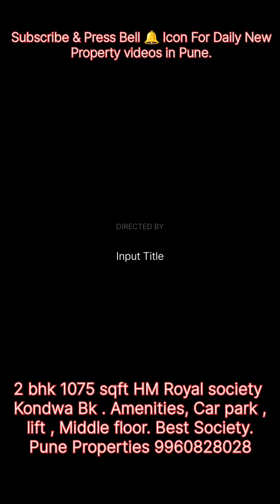2 bhk 1075 sqft HM Royal society Kondwa Bk . Amenities, Car park ,lift , Middle floor. 9960828028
2 bhk 1075 sqft HM Royal society
Kondwa Bk . Amenities, Car park ,
lift , Middle floor. Best Society.

For info only whatsapp
Jaffar Shaikh
Pune Properties